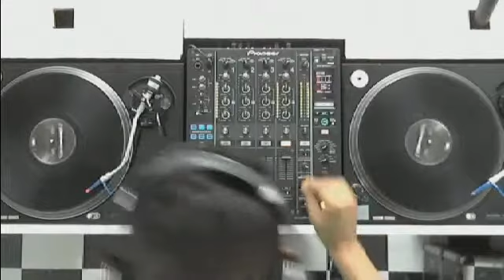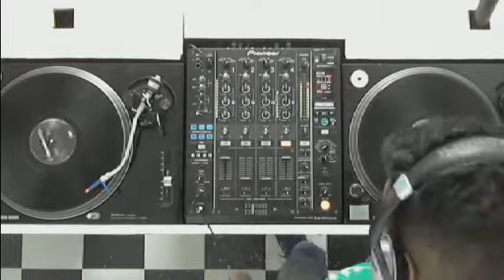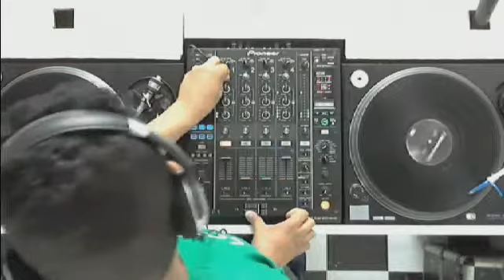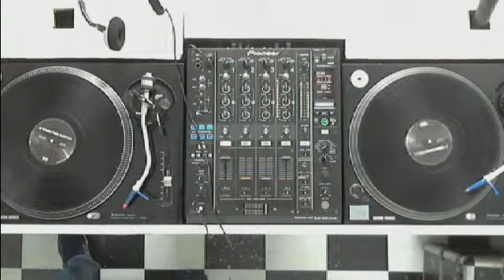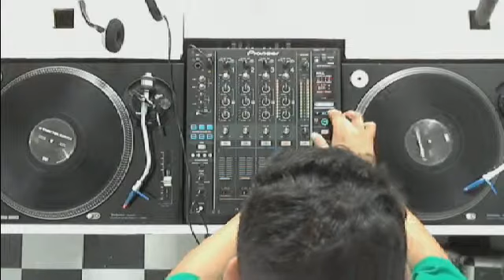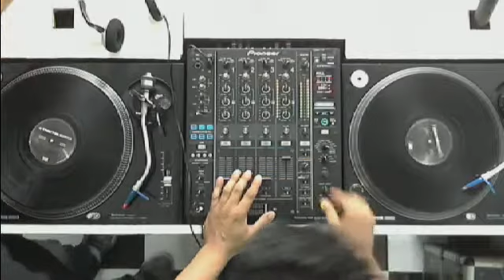Christian Pinheiro - Flash House ( Canal DJ, 09.05.14 )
Set do DJ Christian Pinheiro - Flash House, gravado e transmitido ao vivo no Canal DJ em 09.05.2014